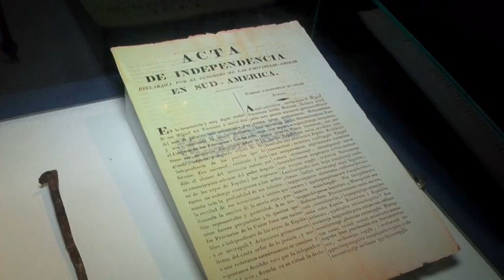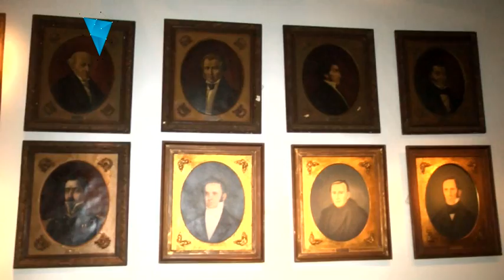CASITA DE TUCUMAN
Recorremos el lugar en donde se reunió el Congreso General Constituyente para declarar la Independencia de las Provincias Unidas del Río de la Plata. Conocemos anécdotas y secretos de la famosa “Casita de Tucumán”